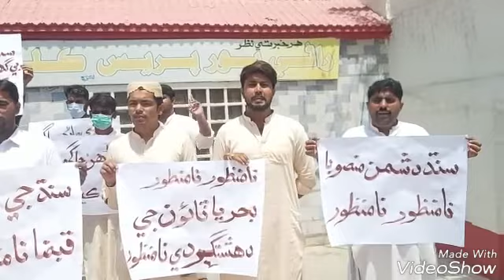Kohestan G Zaman,n Te Bahria Town G Walaar Na,Manzoor Ranipur Me Sindh Awami Sath G Sad Te Ahtjaj